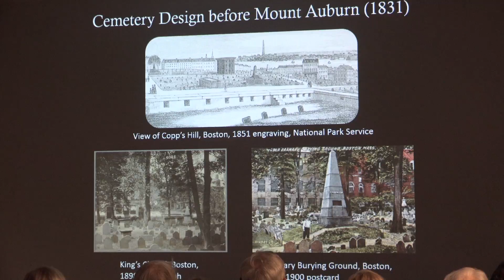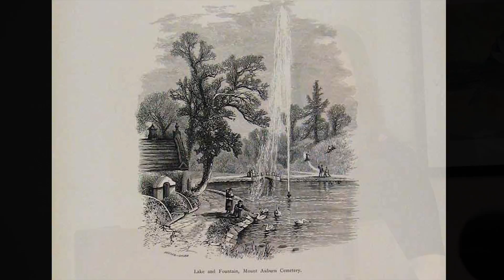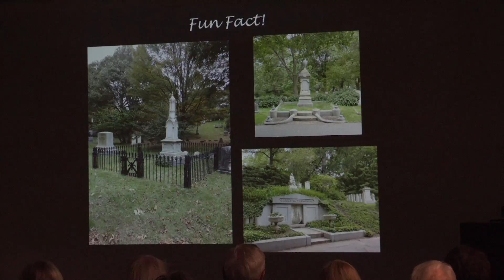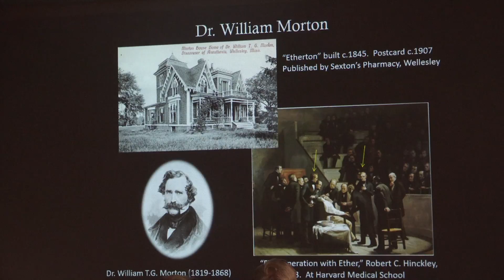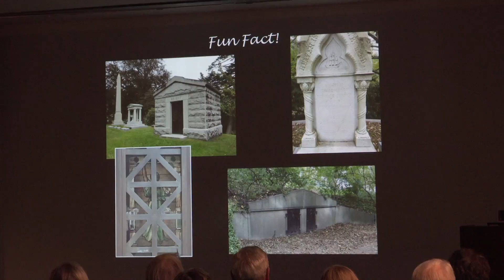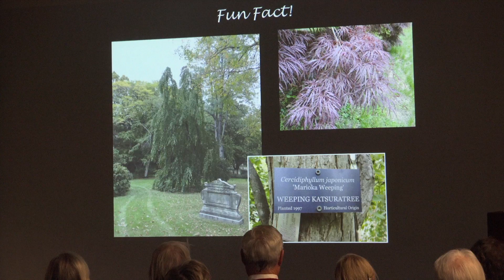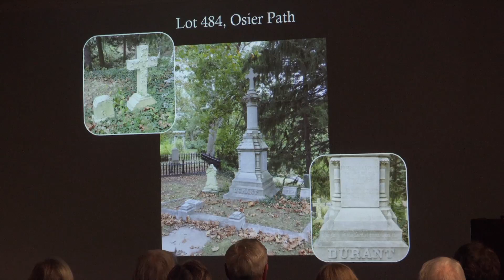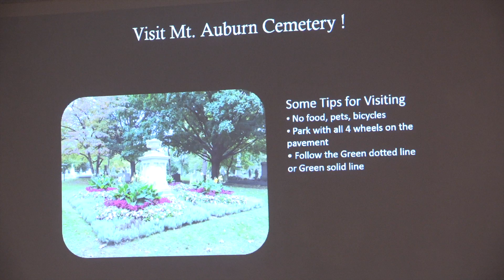Wellesley and Mount Auburn Cemetery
Kathleen Fahey, Curator of the Wellesley Historical Society, will discuss the history of Mount Auburn Cemetery and the lives of some famous Wellesley residents who are buried there. She will include such well-known denizens of our Town as H.H. Hunnewell, Henry Fowle Durant, Gamaliel Bradford and more. Free and open to the public.